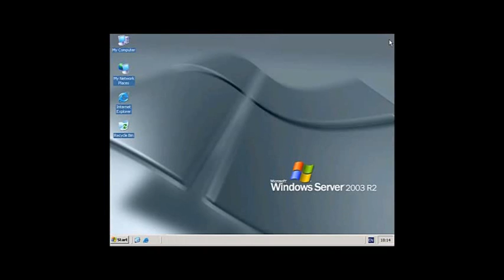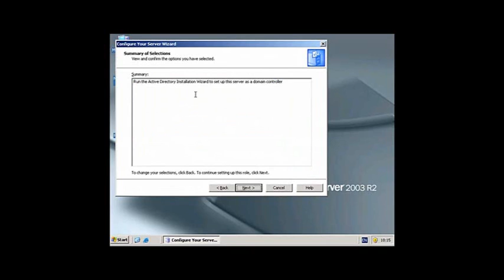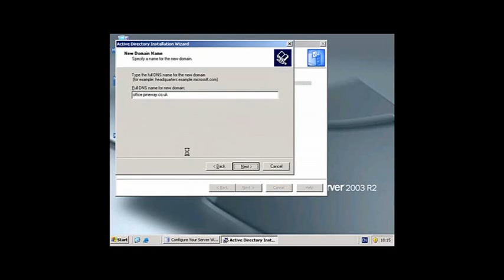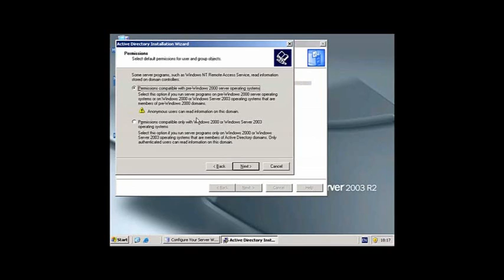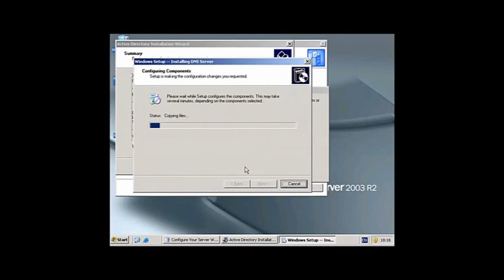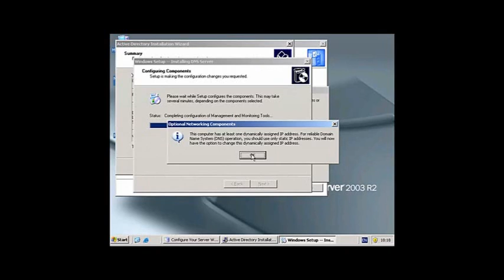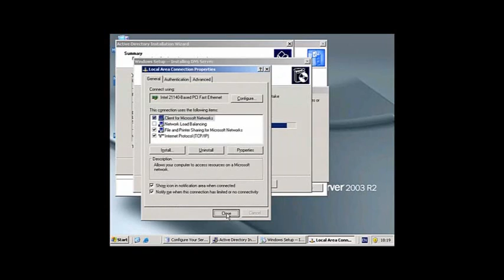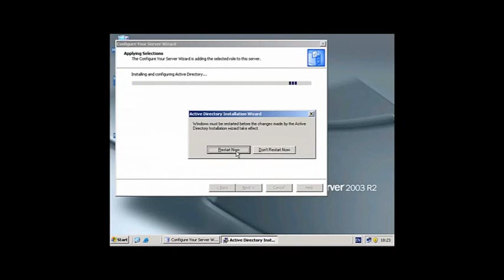How to Install Exchange Server 2003 Part 1 of 4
Microsoft Exchange Server 2007 has a lot to offer, including new capabilities, more efficiency, advanced protection, and many other advantages over its predecessors.

For those of you who have already made the decision to move up to the new version of Exchange, I'm here to show you just how easy the installation process can be! All it takes is 13 easy steps!

We'll go through all of the steps you'll need to successfully install Exchange Server 2007 on Windows Server 2003. If you're using Server 2008 instead, then check out this how-to article on installing Exchange Server 2007 on Windows Server 2008.

Before we get started, you should make sure that your machine meets the minimum system requirements. As with any operating system installation, this is a critical step that you don't want to overlook.

Microsoft recommends for every administrator to check the network, hardware, software, client computer as well as other recommended elements before the actual Microsoft Exchange Server 2007 installation. For more information about the minimum system requirements see Microsoft TechNet. Now let's get started!